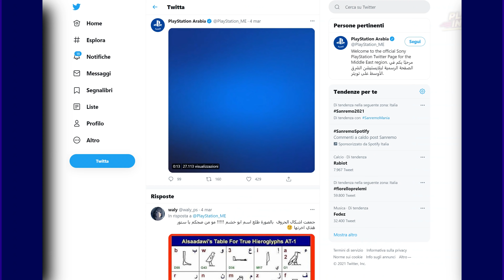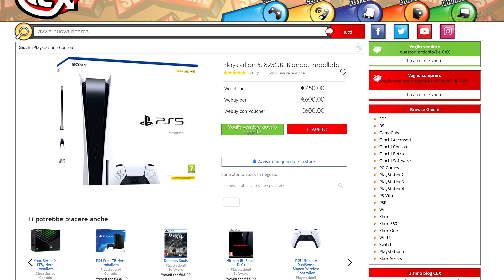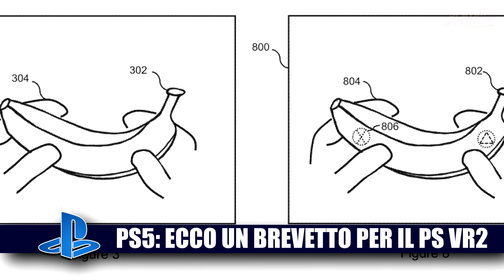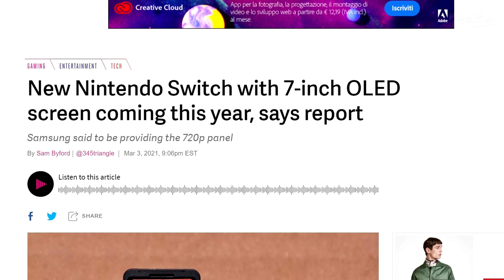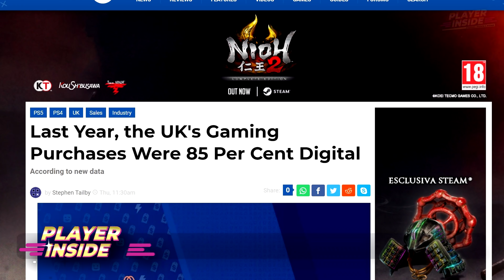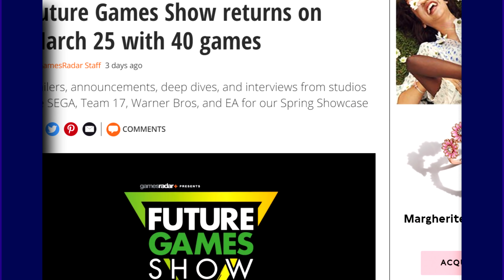PS5: GAMESTOP RISOLVE MANCANZA DI CONSOLE | AUMENTO DI PREZZI? | ASSASSIN'S CREED TOURNAMENT